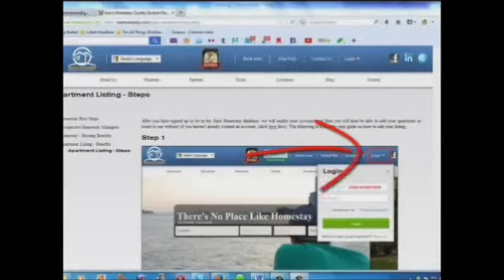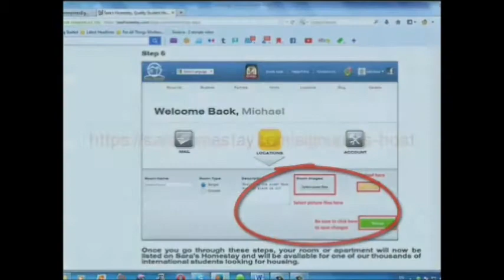Renting House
Sara's Homestay is an accommodation and student service provider which started its operations in 2001. Sara started by offering a private bedroom in her own home to tourists and students. Then shortly thereafter, Sara started building a network of homestay locations with her friends and neighbors, hosting their own extra rooms in their residences.

Since the Company's founding, it has rapidly grown into an international business, serving over 10,000+ students per year originating from 40+ different countries. Sara's is now one of the market leaders in homestay services and accommodations. We have been able to achieve such rapid growth by providing excellent service to visiting students and continuously forging strong partnerships with schools and agencies worldwide.

Our flexibility and extensive expertise allows us to tailor and customize programs for both individual students and large student groups.

Today, Sara's Homestay provides various types of accommodations, both short-term and long-term, throughout the US and overseas as well as various cultural programs to students.

We currently provide:
Rooms and meals in private homes (Homestay);
Room in private home (Sharestay);
Private apartments;
Student residences and dormitories, including fraternity and sorority houses;
We have a dedicated Homestay Manager at each of our destinations to service our clients.